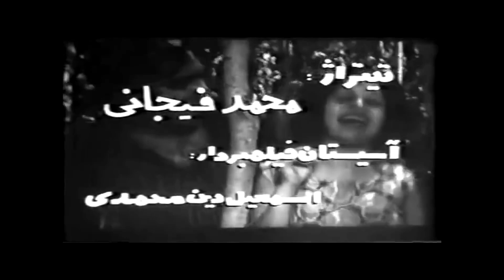👍 فیلم فارسی میعادگاه خشم | ایرج قادری و محمدعلی فردین | Filme Farsi Miadgahe Khashm 👍